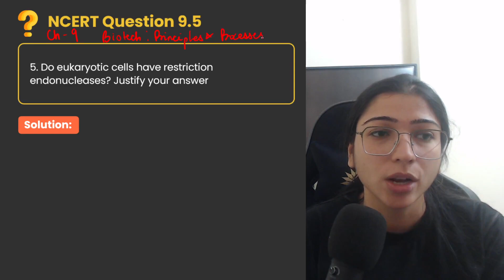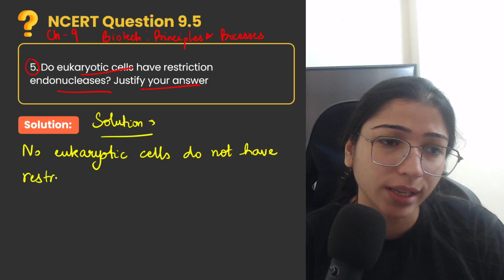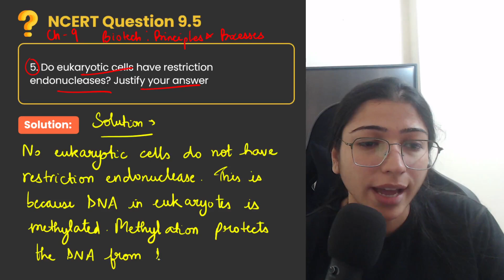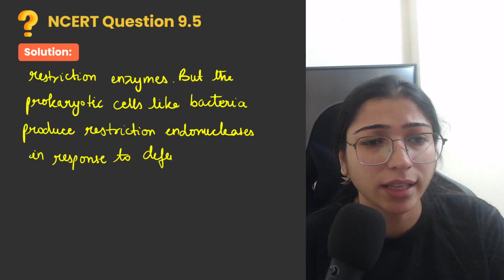Biotechnology Principles & Processes | NCERT EXERCISE 9.5 | CBSE 2024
Welcome to Vedantu NCERT Solutions 11 & 12, your one-stop solution for mastering crucial CBSE board exams!

In this video, we'll cover the principles and processes of biotechnology, specifically focusing on NCERT Exercise 9.5 for CBSE students. Whether you're studying for an upcoming exam or just want to review the fundamentals of biotechnology, this video is perfect for you! Join us as we explore this important topic and prepare for success in CBSE 2024.

✔️ Multiple Subjects Covered: Master Maths, Physics, Chemistry and Biology️
✔️ Free & Accessible: All our content is 100% FREE to access, anytime, anywhere. 🆓